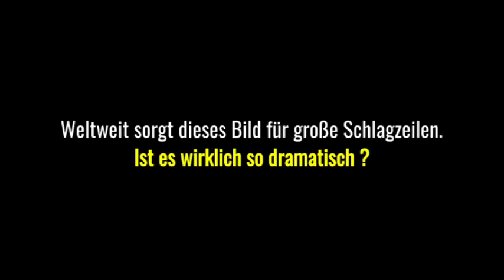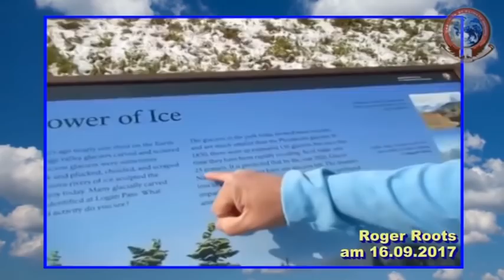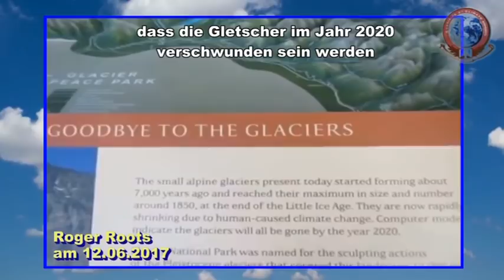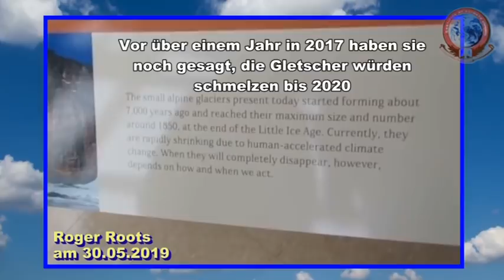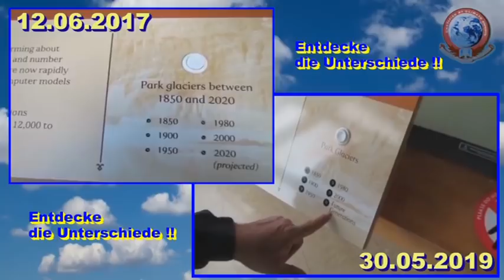Gletscher schmelzen ? Dr.Roger Roots ist was interessantes aufgefallen, seht selbst!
Dem US-Bürger Dr. Roger Roots ist zwischen Juni 2017 und Mai 2019 aufgefallen, wie die Propaganda mit dem "menschgemachten Klimawandel" bei Gletschern funktioniert.